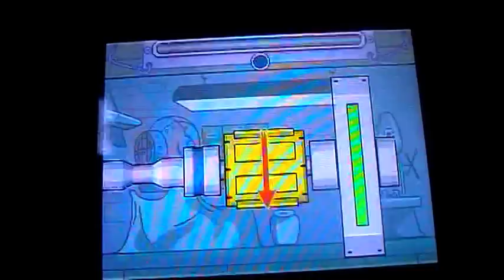LP Phineas and Ferb part 15 Aqua park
My longest video so far
In this part we go trough worlds 4-2,4-3,1-4,4-4 and 3-4